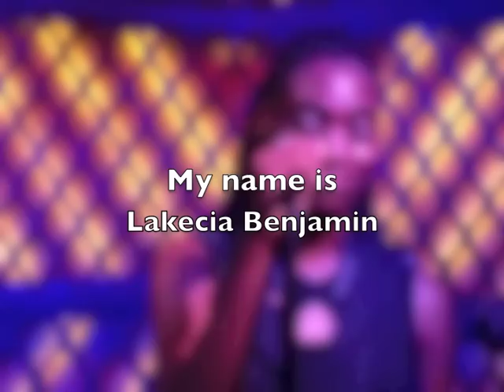My name is Lakecia Benjamin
Lunedi'  20 agosto, al Ginny's Supper Club presso il Red Rooster di Harlem ( 310 Lenox Ave. tra la 125th e la 126th St.)  c'e' stata un'ottima performance di Lakecia Benjamin.  Nativa di New York si e' formata alla Fiorello LaGuardia (liceo per le Arti e Spettacolo) come Sassofonista, lavora in tour con la band di Clark Terry, The Big Band, e attualmente leader del Horns Hot Spot, nella sezione fiati, chiamate anche Femme-Fatale, che suonano per artisti del calibro di Stevie Wonder, Alicia Keys, e Keyshia Cole. Contemporaneamente produce le sue composizioni con il gruppo SoulSquad, composto da musicisti coetanei provenienti come lei dalla New School University e riesce a mettere in mostra le sue capacita' di compositore e musicista con un qualcosa di unicamente suo.